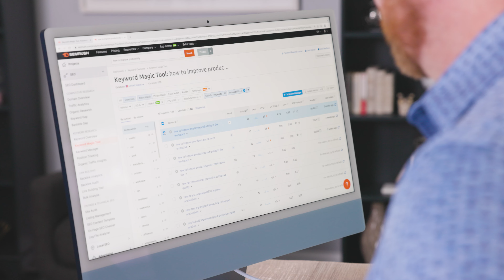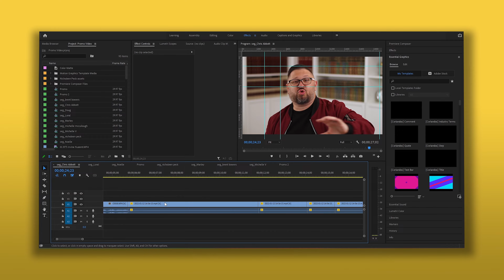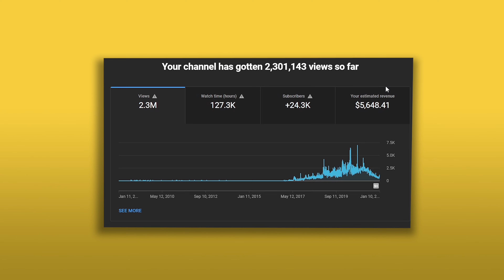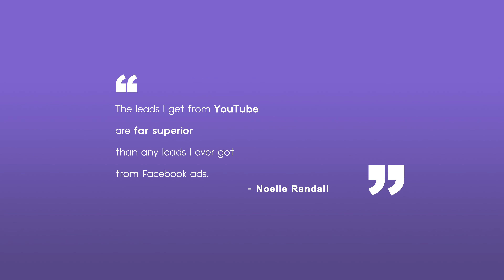How a Small Business Reaches Millions on YouTube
This is the Only strategy that Small Businesses need to get Millions of Views and Generate quality leads. Organic leads from YouTube completely replace paid leads, because they are like getting a referral.